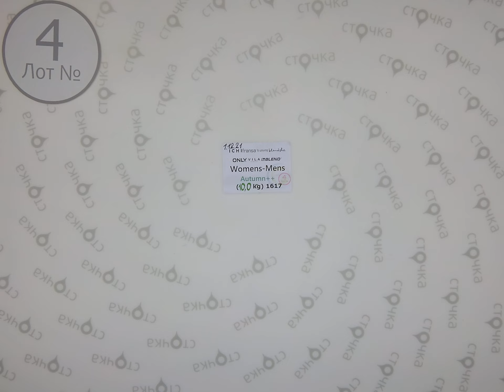ICHI fransa byoung blendshe... womens-mens autumn++ 4,Цена за кг.: 17.6 евро, сток одежда оптом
ICHI fransa byoung blendshe... womens-mens autumn++ (Лот №  4)
Женский-Мужской микс (сток)
Страна: Дания
Демисезон
Цена за кг.: 17.6 евро
Цена за мешок: 176 евро